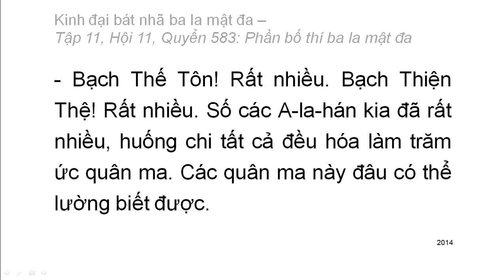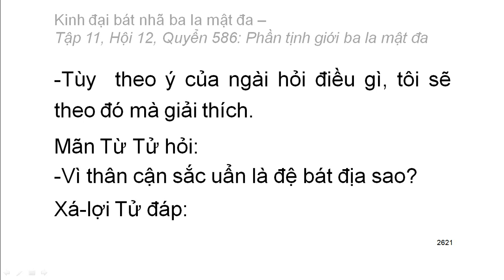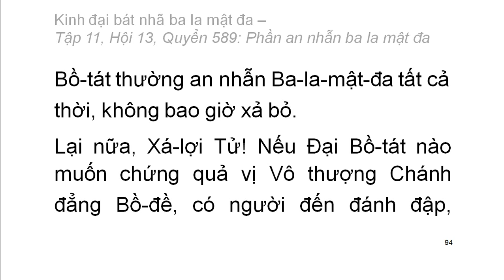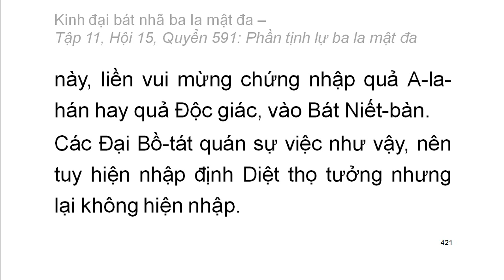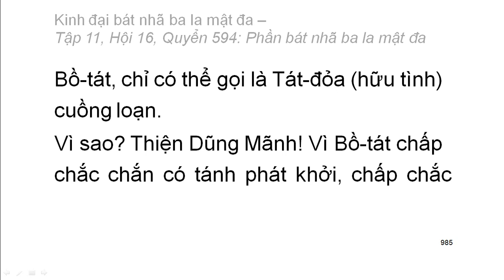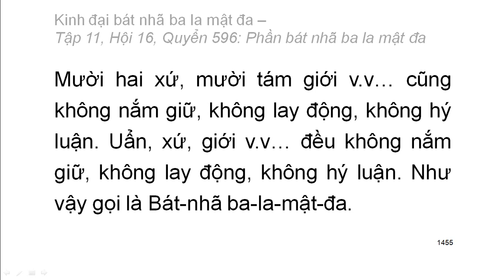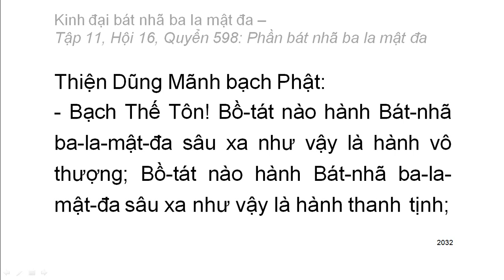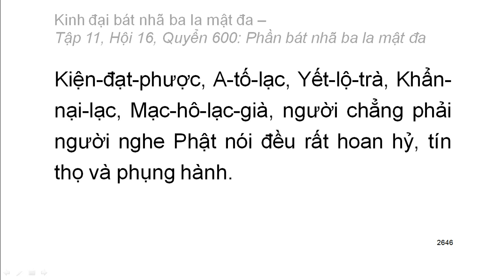Kinh Đại Bát Nhã Ba La Mật Đa: Từ Q582 đến Q600 (video dài) (đọc lần 2) (TRỌN BỘ)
Kinh Đại Bát Nhã Ba La Mật Đa: Từ Q582 đến Q600 (video dài) (đọc lần 2) (TRỌN BỘ) (rất hay)
Hán dịch: Pháp sư Huyền Trang
Việt dịch: Hoà thượng Trí Nghiêm
Giảo chính: Hoà thượng Quảng Độ